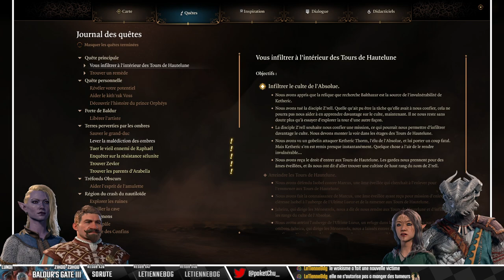La fine équipe a défoncé les Thorm - 21 [Baldur's Gate III]